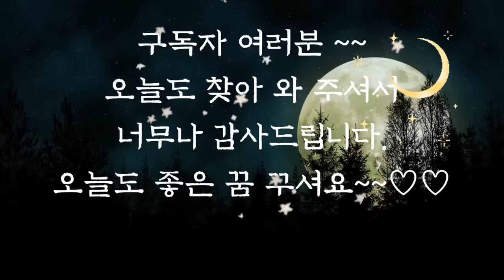💕듣다보면 잠드는 옛날이야기💕/효성깊은 며느리/전래동화/옛날이야기/동화/잠자리동화/오디오북/수면동화/전래동화 모음/중간광고없음/신혜/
효성 지극한 며느리 (0:00)
불로초를 캐러 간 신하 (5:49)
작대기로 부자된 사람 (11:55)
효자 연습 (22:53)
짐승의 말을 듣는 여자 (31:22)
개의 무덤 (43:01)
해적을 무찌른 사람 (47:29)
잘록한 개미허리 (1:02:48)
원숭이에게 속은 게 (1:09:15)
가난한 농부와 노루 (1:17:23)
소를 진상하는 일 (1:21:12)
닭과 이삭 (1:33:04)
폭포와 효자 (1:36:27)
용이 되지 못한 한 (1:48:12)
재산을 잃은 집안 (1:51:24)
힘이 장사인 종 (1:56:58)
춤을 추는 쥐(2:02:48)
꿀떡 (2:07:35)
꿩꽁지 범꼬리(2:12:07)
이상한 동굴 (2:15:27)
여우와 호랑이 (2:22:36)
붕어의 꿈 (2:32:36)
농사를 맡은 신 (235:12)
이야기 정리 및 의견(3:01:46)

옛날 이야기는 사람들의 입에서 입을 통해 이야기가 바뀌거나 부풀리기도 하며 전해집니다.
그러면서 믿기 힘들거나 황당한 이야기로 바뀌기도 하지요.
그래서 우리는 보통 옛날 이야기는 만들어진 이야기라고 생각하는데요.
그중에서는 실제로 옛날 이야기를 바탕으로 한 동상이나 기념비가 세워져 있는 곳도 있습니다. 하지만 결국 옛날 이야기가 사실인지 아닌지는 중요하지 않은 것 같습니다.
그 이야기에 담긴 생각과 우리에게 전해주는 지혜가 중요할 것입니다.